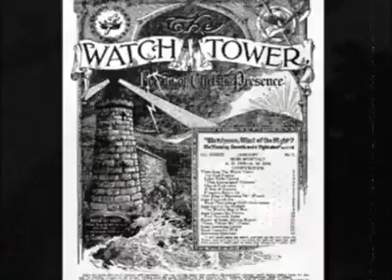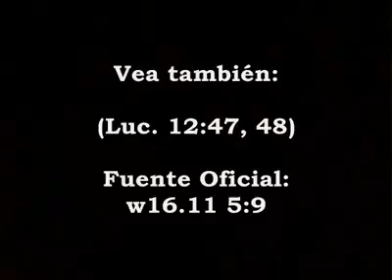Miércoles 21 de marzo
Español

Toda alma esté en sujeción a las autoridades superiores (Rom. 13:1).